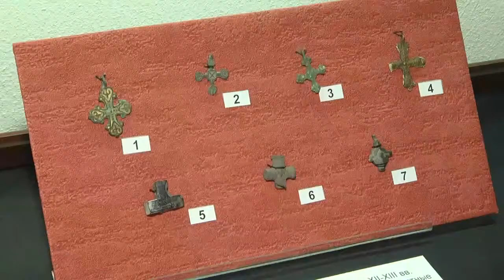Коллекции музея к столетию Дворцово-паркового ансамбля